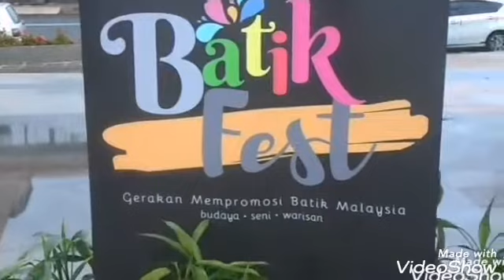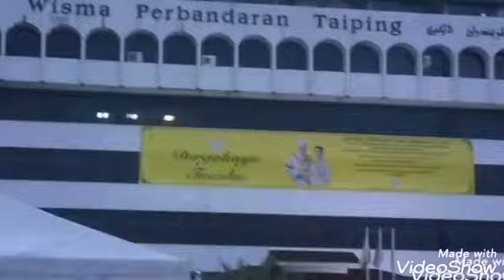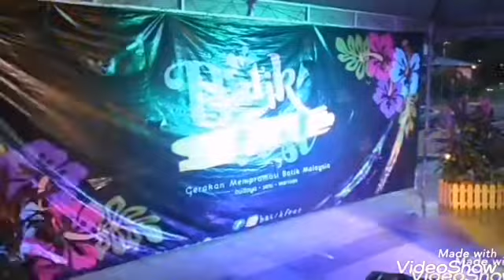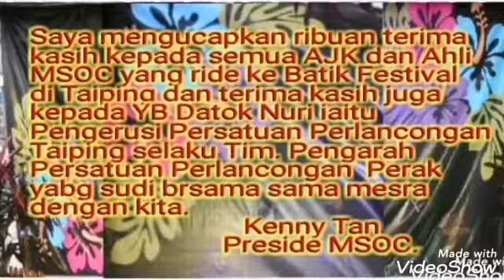MSOC RIDE BATIK FEST TAIPING 27 OKT 2019